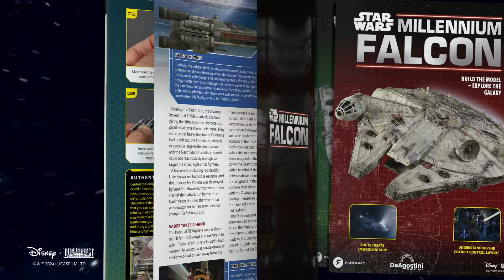Build your own Millennium Falcon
This detailed build-up model is an official replica of the physical prop used for filming, reproduced to the same scale and with highly accurate exterior details. Thanks to its metal and ABS parts, this model is suitable for both beginner and expert modellers and offers a superb degree of realism.